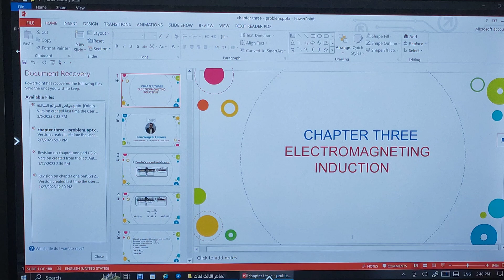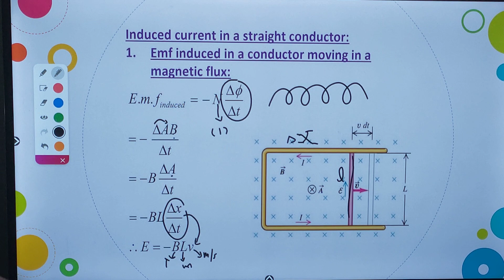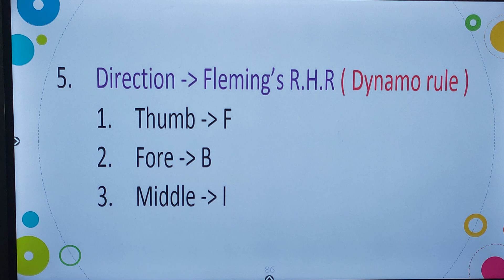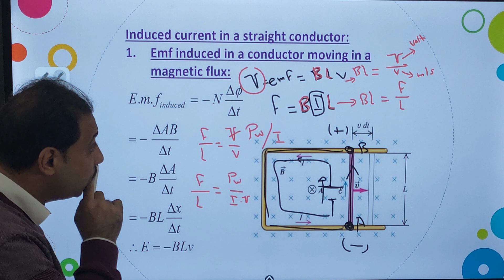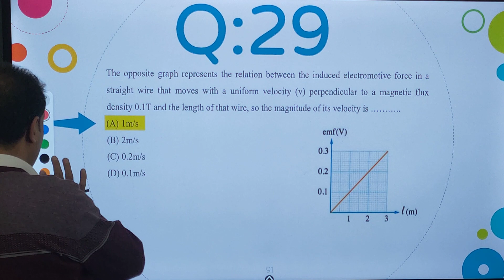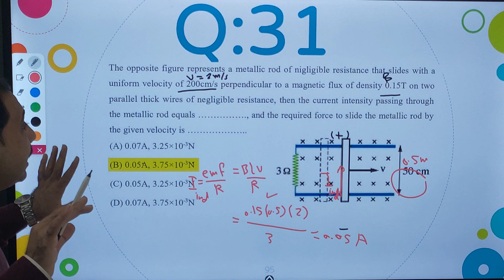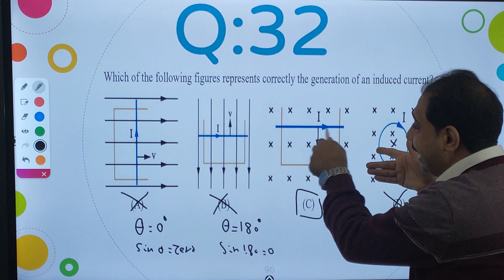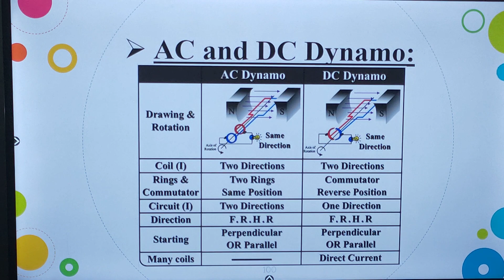induced E M F in straight wire .. physics team فيزياء لغات الصف الثالث الثانوى